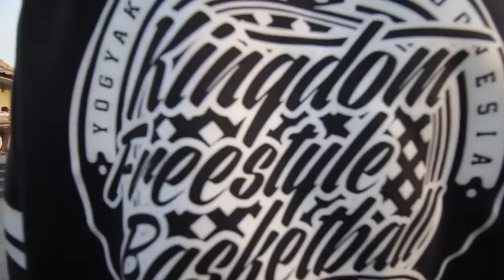Freestyle Basketball Yogyakarta - Limoscene - Tamansari Mixtape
Follow our instagram @kingdomfreestyle
Follow our instagram @anandalimo

Song By: RÜFÜS - Sundream (X3SR Remix)